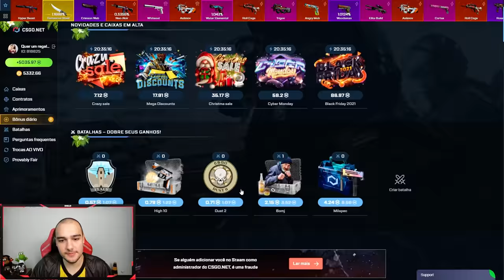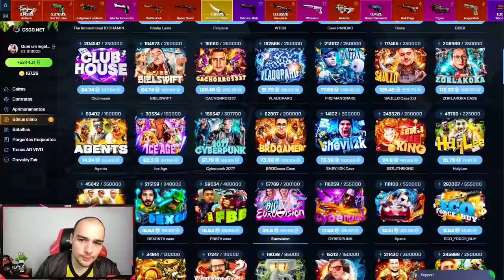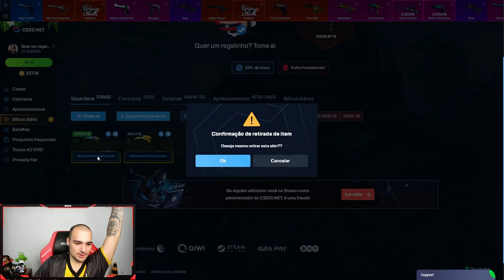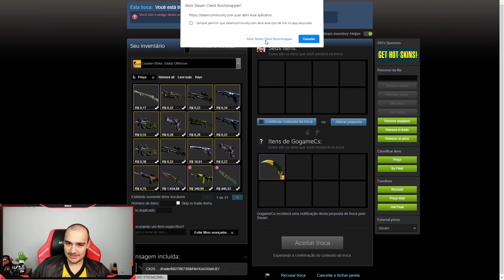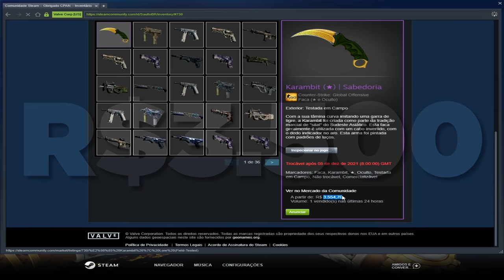Obrigado FALLEN 😱❤️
Ganhei uma FACA SUPER RARA na caixa do FALLEN no CSGO